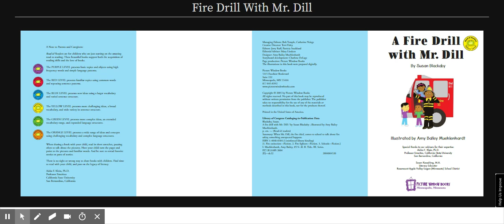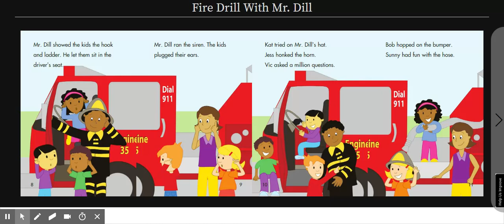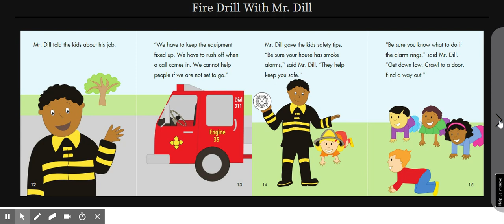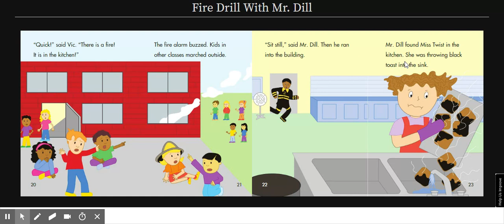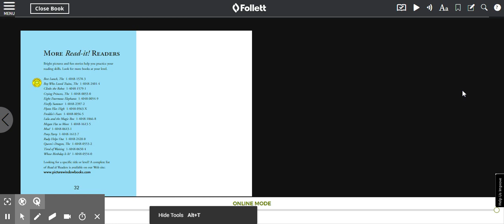Follett - Fire Drill With Mr. Dill